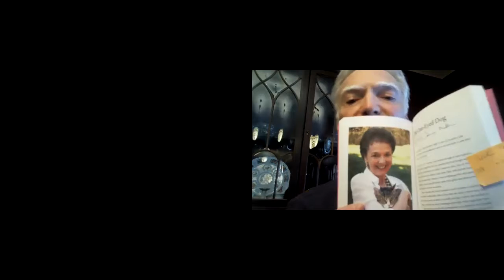Chat with Teresa Miller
Jeff talks with Teresa Miller, Oklahoma writer, TV star and producer.
(Please ignore technical problems)